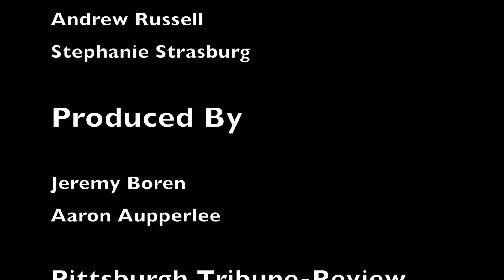Pens Game 5 Loss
Pittsburgh Penguins fans made the city their living room to watch Game 5 of the NHL Stanley Cup Final. The Pens lost to the Sharks 4-2.